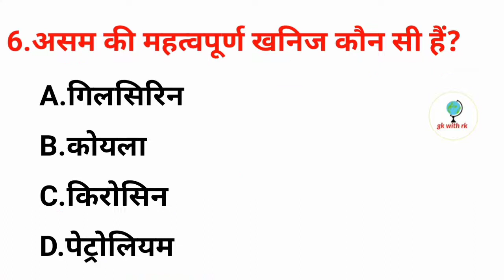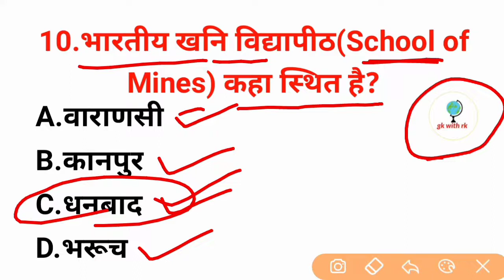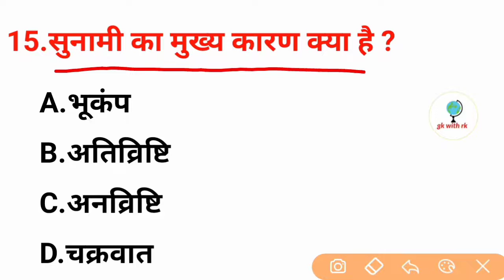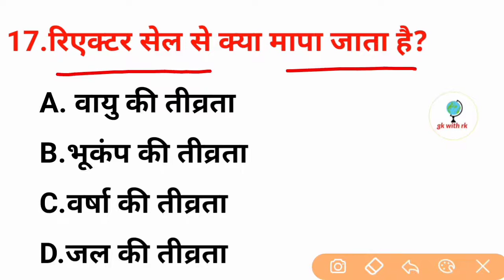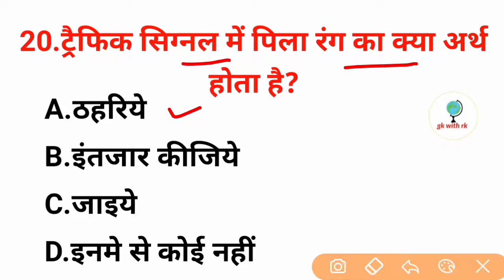GK||GK Questions||General Knowledge||GK Quiz||Importent questions||सामान्य ज्ञान||gk with rk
GK||GK Questions||General Knowledge||GK Quiz||सामान्य ज्ञान||gk with rk